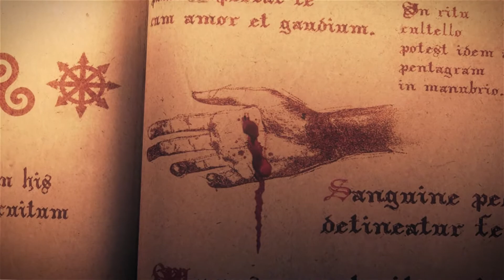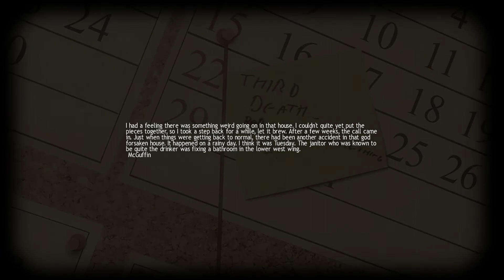The Spawn of Satan (cameo by Adam Sandler) | Lucius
We begin the tale of Lucius. See how he deals with being the son of satan and how everyone around him will feel his pain.